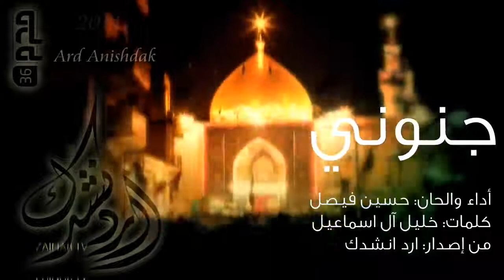جنوني الرادود حسين فيصل محرم 1436 mp4